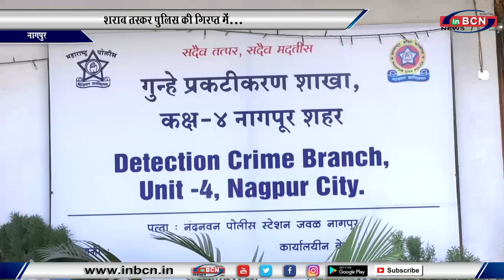शराब तस्कर पुलिस की गिरप्त में...